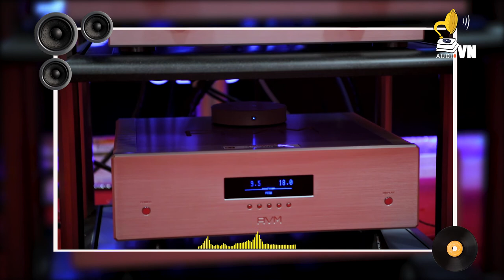Hifi high end show 2020 - Bài 11: One Down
BÁN ĐĨA THAN, ĐĨA CD, DSD, SACD, HDCD, DTS-CD, XRCD2, XRCD24  UltraHD VIỆT NAM NƯỚC NGOÀI & THIẾT BỊ HỆ THỐNG ÂM THANH HI-END , HIFI CAO CẤP...

Xem thêm các sản phẩm Đĩa Than Nhạc quốc tế của Audio Việt Nam :

Audio Việt Nam
Địa Chỉ: 192 Lê Trọng Tấn - Thanh Xuân - Hà Nội